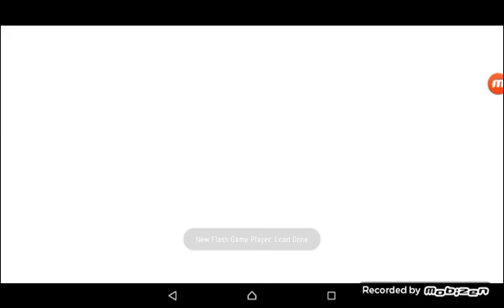Kamen Rider Evolt Hazard Form And Finisher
This just a bug